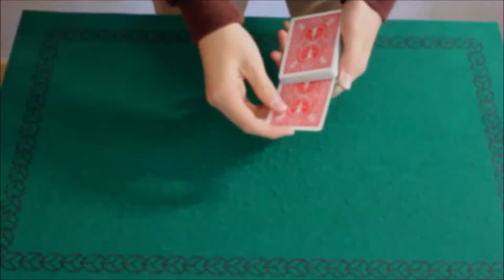TELEKINESIE INCROYABLE ! Rizer - Review Tour de magie #1 (Magie Facile)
Salut aujourd'hui on se retrouve non pas pour un tour de magie expliqué ni une vidéo de drone mais pour un nouveau type de vidéo : un review !

Un review est la présentation d'un produit, d'un gimmick que l'on peut acheter dans des boutiques de magie par exemple, qui contient un tour pour lequel je n'ai pas le droit de l'expliquer.

C'est le gimmick RIZER que je vais vous présenter aujourd'hui : RIZER est un gimmick qui va permettre de réaliser 6 routines différentes dont 2 de télékinésie...

Le tour de magie est très facile à réaliser : ça peut se voir car je ne maîtrise pas trop mais j'ai fait la démo juste après avoir reçu le gimmick, sans entraînement...

Cette vidéo est en partenariat avec la boutique de magie en ligne, magiefacile.fr.

Et le lien de leur chaîne youtube qui contient différentes démonstration de routines réalisables avec différents gimmick :

Il est au prix de 15€ sur leur boutique.
Je n'ai pas le droit de révéler le secret de ce tour, pour le comprendre, il faut acheter le gimmick !

Ce code doit être tapé quand tu passes ta commande.

6 Routines réalisables expliquées après l'achat du tour :
- Rising
- Gun
- Touch
- Power
- Eject

Démonstration - Points de Vente - Points Positifs - Points Négatifs

Encore merci à l'Equipe Magiefacile.fr de m'avoir envoyé ce gimmick !

Matériel :
Appareil Photo : Canon
Logiciel de Montage : Windows Live Movie Maker
Cartes : Bicycles
Programme :
  - Une vidéo de magie par semaine
  - Tous les "7" de l'année (donc une fois par mois) je publierai un beau montage avec des images vues du ciel (plans au drone) notamment certains qui proviennent directement de Corse !
  - De temps à autres une vidéo Bonus qui ne sera pas en rapport avec la magie !
Intéressant ... !

Si tu as aimé cette vidéo, n'oublie pas de me le faire savoir en cliquant sur le petit pouce bleu, ça ne te prend que quelques secondes mais tu n'imagines pas à quel point ça me fait plaisir ! N'hésite pas à t'abonner également pour ne rater aucune vidéo et tu peux aussi cliquer sur la petite cloche... Et sinon, partage et donne moi ton avis dans les commentaires ça me fait extrêment plaisir !
N'hésite pas à regarder le programme pour voir si tu peux être interressé par un autre thème de ma chaîne !
En attendant je te dis à bientôt dans une prochaine vidéo !

4000